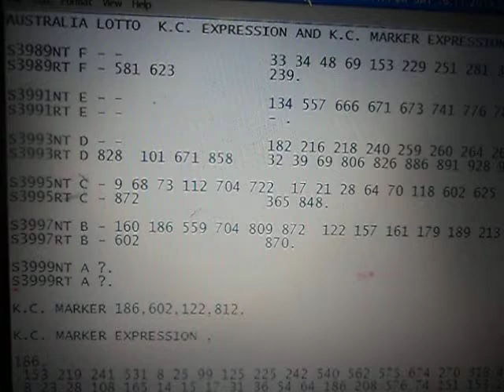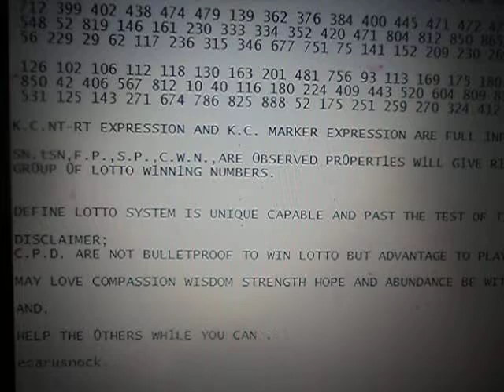AUSTRALIA LOTTO K.C. EXPRESSION AND K.C. MARKER EXPRESSION SAT 16.11.2019 S3999.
S3989NT F - -                 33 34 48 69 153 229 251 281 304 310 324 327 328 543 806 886.
S3989RT F - 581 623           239.

S3991NT E - -                 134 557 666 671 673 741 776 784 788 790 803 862 .
S3991RT E - -                 - .

S3993NT D - -                 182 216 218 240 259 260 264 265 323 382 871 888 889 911.
S3993RT D 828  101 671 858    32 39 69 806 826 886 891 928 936.

S3995NT C - 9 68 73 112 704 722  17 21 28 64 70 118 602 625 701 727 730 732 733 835.
S3995RT C - 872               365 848.

S3997NT B - 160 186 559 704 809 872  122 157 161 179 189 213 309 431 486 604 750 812.
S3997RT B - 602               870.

S3999NT A ?.
S3999RT A ?.

186.
 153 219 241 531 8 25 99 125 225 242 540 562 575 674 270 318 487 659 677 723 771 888 (PWD25)
 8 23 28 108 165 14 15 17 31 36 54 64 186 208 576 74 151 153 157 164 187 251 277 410 (PWD26)
 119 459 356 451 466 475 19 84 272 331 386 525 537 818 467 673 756 (PWD27).

 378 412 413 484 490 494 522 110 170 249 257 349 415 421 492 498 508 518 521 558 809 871  (PWD53)
 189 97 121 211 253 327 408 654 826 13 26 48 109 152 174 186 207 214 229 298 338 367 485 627  (PWD54)
 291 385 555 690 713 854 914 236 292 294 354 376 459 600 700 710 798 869  (PWD55).

 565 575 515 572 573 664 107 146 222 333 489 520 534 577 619  (PWD132)
 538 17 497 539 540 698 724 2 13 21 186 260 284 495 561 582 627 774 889  (PWD133)
 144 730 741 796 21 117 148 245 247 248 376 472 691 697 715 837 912  (PWD134).

602.

122.
 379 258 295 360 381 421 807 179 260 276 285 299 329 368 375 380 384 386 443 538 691  (PWD58)
 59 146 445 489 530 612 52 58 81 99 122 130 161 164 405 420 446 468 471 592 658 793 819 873  (PWD59)
 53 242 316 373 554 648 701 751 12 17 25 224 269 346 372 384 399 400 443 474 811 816  (PWD60).

 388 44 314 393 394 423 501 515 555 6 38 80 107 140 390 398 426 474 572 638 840  (PWD69)
 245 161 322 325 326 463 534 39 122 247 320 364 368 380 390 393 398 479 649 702  (PWD70)
 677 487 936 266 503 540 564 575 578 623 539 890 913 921  (PWD71).

 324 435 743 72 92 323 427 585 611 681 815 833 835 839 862  (PWD158)
 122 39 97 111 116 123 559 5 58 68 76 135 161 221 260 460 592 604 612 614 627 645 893  (PWD159)
 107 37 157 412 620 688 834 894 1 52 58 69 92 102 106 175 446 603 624  (PWD160).

812.
 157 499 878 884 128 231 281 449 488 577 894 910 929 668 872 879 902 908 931 (PWD16)
 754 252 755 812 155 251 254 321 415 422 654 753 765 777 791 (PWD17)
 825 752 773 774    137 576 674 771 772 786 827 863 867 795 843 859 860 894 (PWD18),

 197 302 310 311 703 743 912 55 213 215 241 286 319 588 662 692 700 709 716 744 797  (PWD48)
 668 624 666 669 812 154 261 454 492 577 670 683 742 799  (PWD49)
 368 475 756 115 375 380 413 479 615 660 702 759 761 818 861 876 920  (PWD50).

 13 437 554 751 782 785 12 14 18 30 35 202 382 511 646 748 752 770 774  (PWD100)
 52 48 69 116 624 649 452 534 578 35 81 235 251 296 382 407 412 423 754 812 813  (PWD101)
 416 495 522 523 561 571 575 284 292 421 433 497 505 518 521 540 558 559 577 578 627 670  (PWD102).

Edit Time 11:18 p.m. Sat 16.11.19.

K.C.MARKER EXPRESSION SHOW ;
360 *** 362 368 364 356 ...

538***  538*** 538*** 534 539**  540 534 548...

K.C.NT- RT EXPRESSION SHOW ;
365RT C.

OBSERVED PROPERTIES SN31 ;
806NT F , 806RT D = SG7.
805NT has 31 with 34 I.D.  351NT.

872RT C, 872NT E = SG7.
871NT has 31 with 28 I.D. 538NT.

870RT B = SG3.
871NT has 31 with 28 I.D. 538NT.

IN THESE WAY THE CONFIRMED SN HAS BEEN I.D.
AS NUMBER 31.

OBSERVED PROPERTIES tSN11.
862NT E = SG2.
863NT has 31 with 11 I.D.  BOTH 351NT AND 538NT.

F.P.
351NT : 1 11* 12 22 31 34.

S.P.
538NT : 1 2 11* 28 32 39.

C.W.N. = 11.
CONFIRMED SN = 31.

tSN = 11, 28, 34.

351NT + 538NT = DIV 1 .

K.C.NT-RT EXPRESSION AND K.C. MARKER EXPRESSION ARE FULL 1NF0RMAT10N HERED1TARY LOTTO DATA.

AND,

ecarusnock.